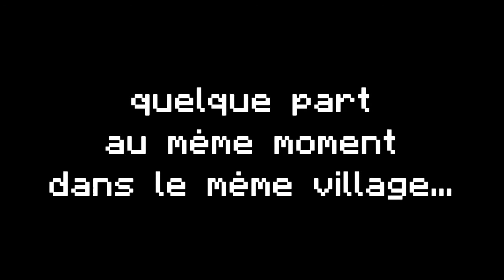[Minecraft] Les Spaghettis au GHB !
- En vous abonnant à notre chaine !
- En cliquant sur "J'aime" (cela vous prend 2 sec)
- En Partagent sur facebook Twiter et skype !

COMMENT NOUS ENVOYEZ UNE VIDEO